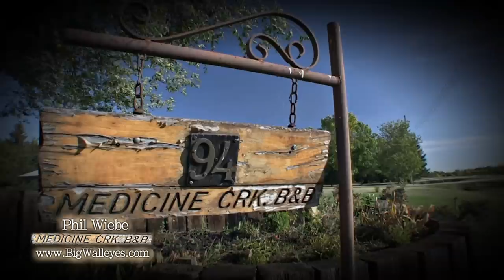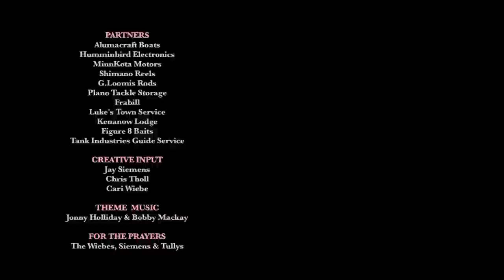"60 Minute Musky & Float Frogging Catfish" Full Length (TV Show 10) - Uncut Angling - April 15, 2013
Full show 10, as aired on Wild TV the week of April 8, 2013 -
Ryan Marlowe from Figure 8 Baits in Kenora takes us for a quick and quirky musky lap on Lake of the Woods, followed by Cameraman Jay making his cohosting debut with a fun late summer Channel Catfish affair.